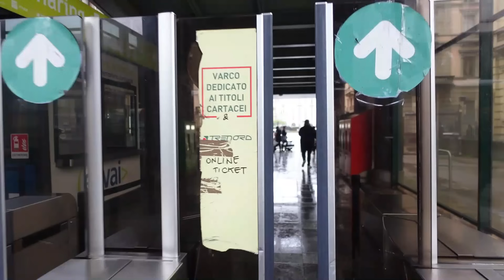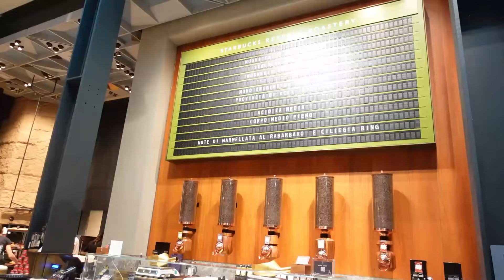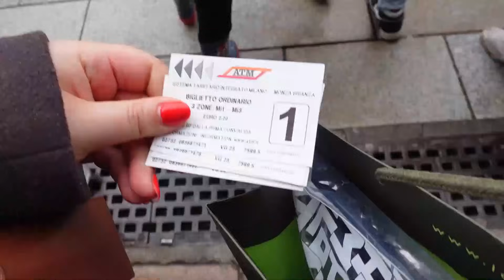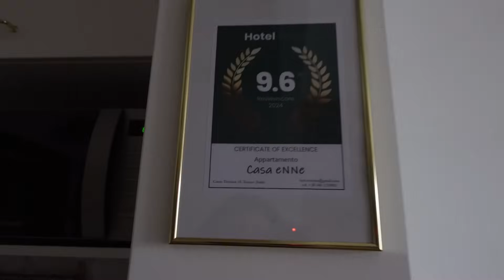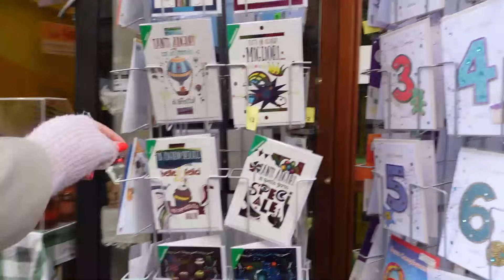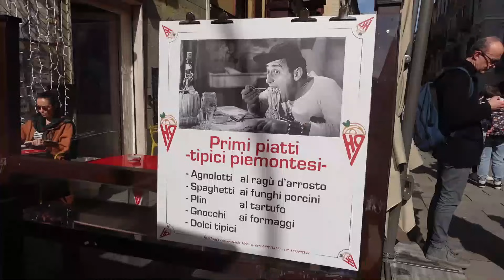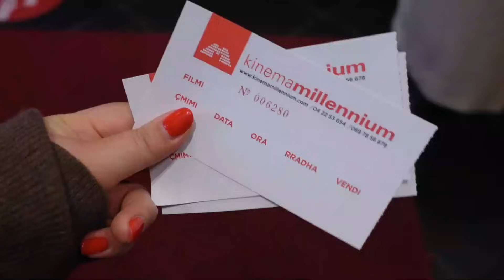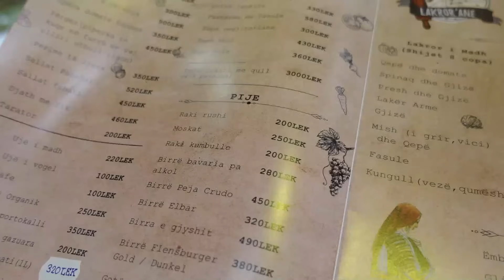UDHËTIMI MË I BUKUR 🥹 🇮🇹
Casa eNNe, Appartamento Vicino Centro e Juventus Stadium

Booking